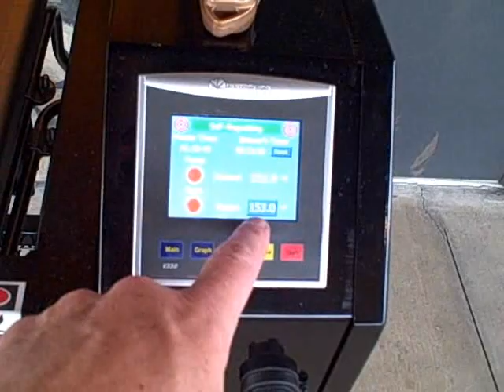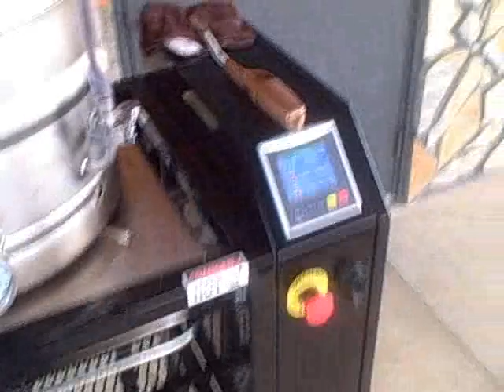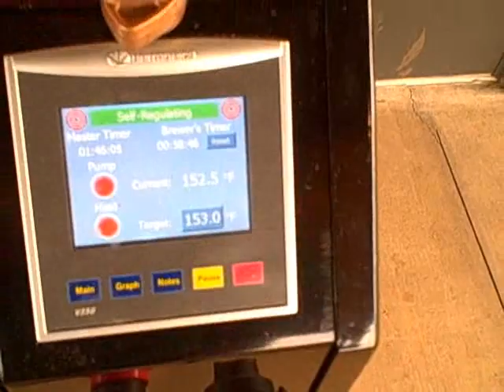Brewery News & Equipment - Brew Day Footage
Just thought I'd show you the expansion that's underway at the brewery.. Also some footage of the brew day and some of the equipment we currently use.